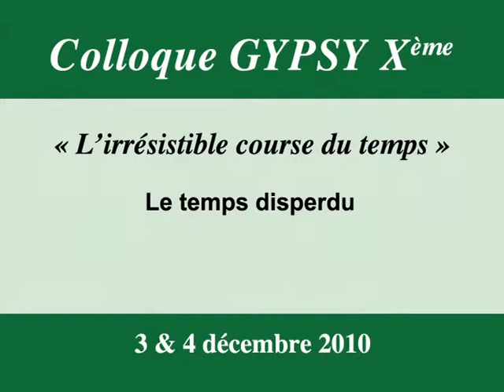Colloque GYPSY X - Raphael ENTHOVEN